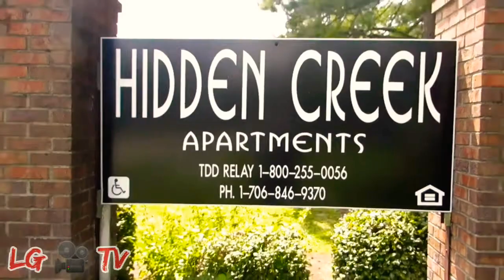Community Spotlight #6 : Each One Teach One "Awol"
non-profit Owner : Jeraud Ferguson
Hidden Creek Apartments : Sharon Crawford